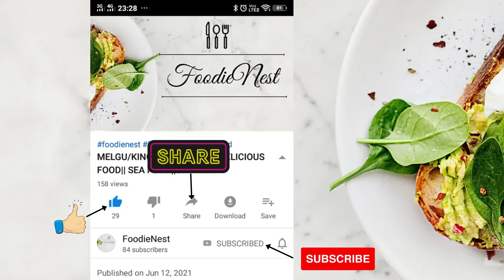MOONG DAL MASALA||QUICK RECIPIE|| EVENING SNACK